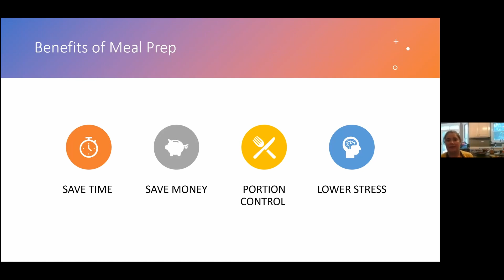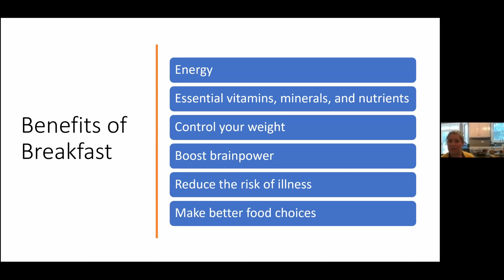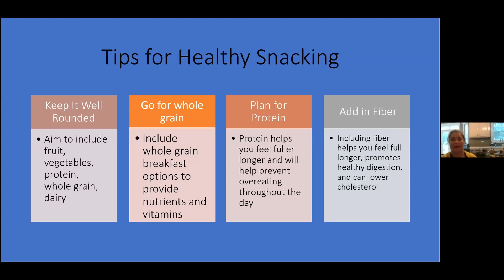Prep Ahead Breakfast - Healthy West Chicago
The mornings can be hectic...as a result, we often don't have time to make a balanced breakfast. This video will give you ideas on how to ensure you have a tasty and healthy breakfast to grab any morning!

Follow @healthywestchi on Instagram for more tips/tricks on how to lead a healthy life!